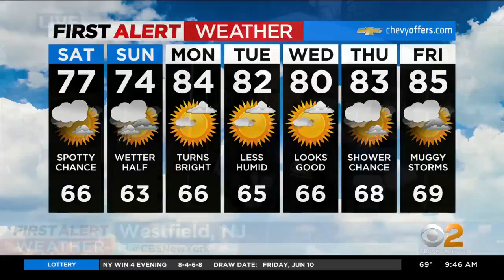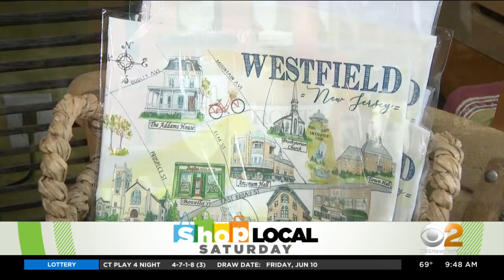Shop Local Saturday: Patricia & Paul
The olive oil business has picked up over the last few years as people become more familiar with the quality of different oils, CBS2's John Elliott reports.